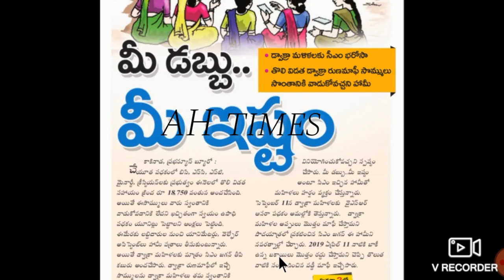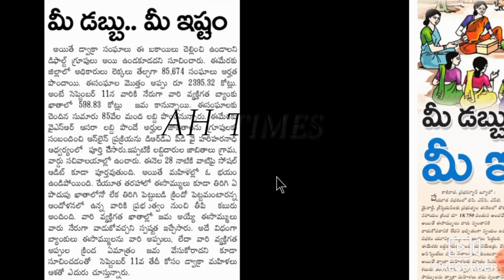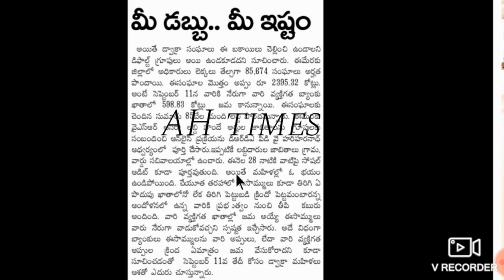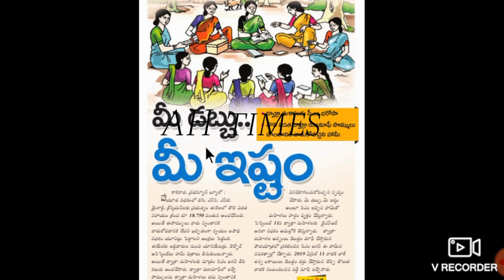AP డ్వాక్రా రుణమాఫి కి శుభవార్త చెప్పిన సిఎం జగన్ Details 2020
AP Dwakra Mahilalu Runamafi Updates 2020